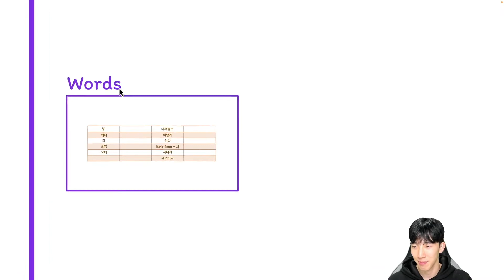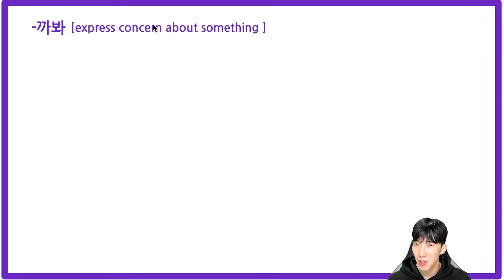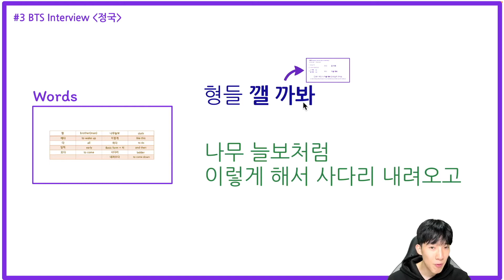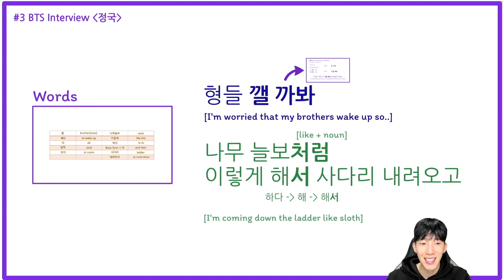Jung kook: like sloth!! [BTS Interview] /Study Korean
Study Korean With Aiden 📚  (OPEN ME😊)